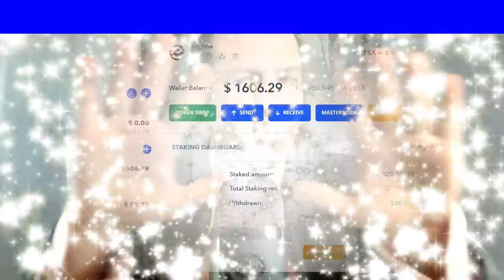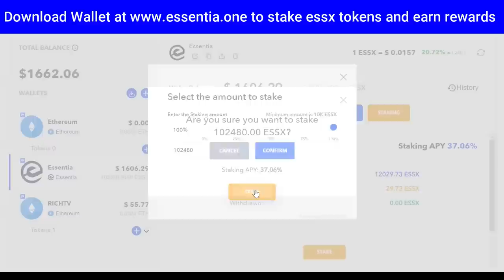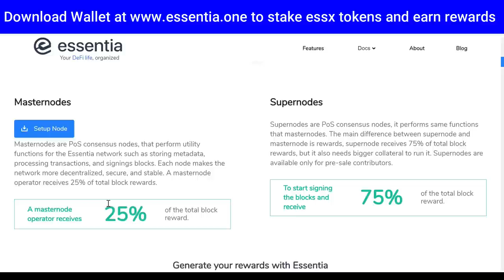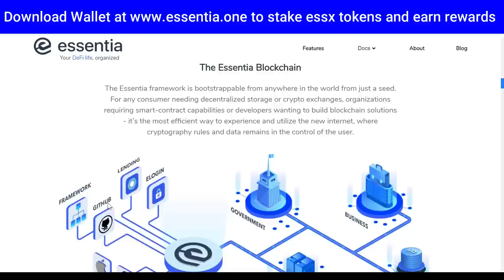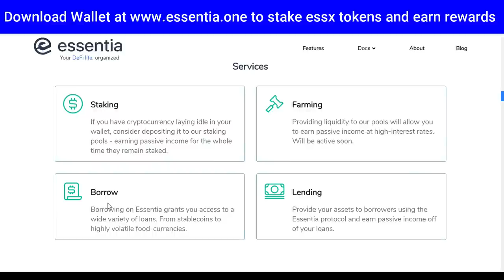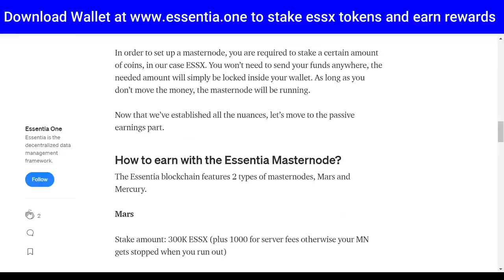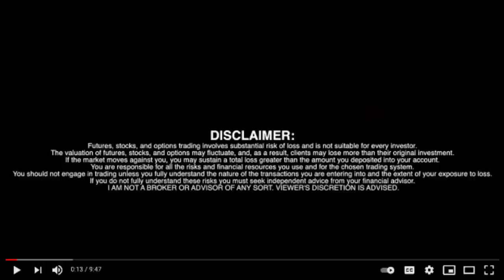Could Essentia $ESS Token 2X, 3X or even 10X?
Could Essentia $ESS Token 2X, 3X or even 10X? - RICH TV LIVE - April 13, 2021 - Earn Passive Income with Essentia with Yield Farming
Essentia is a masternode powered blockchain that enables interoperability and cross-chain transactions. It is an ‘all-in-one platform’ that manages all things crypto. With Essentia users can: trade, swap, and add liquidity. Integrated with L2 transactions via zk-SNARKs sdk and Starkware. Essentia is designed to be Simple. Secure. and Decentralized.